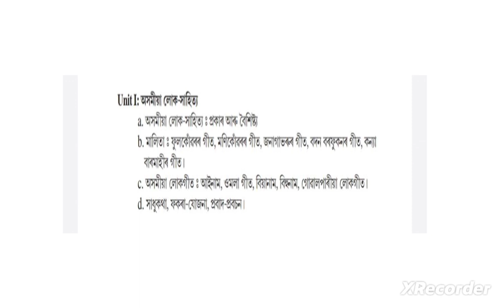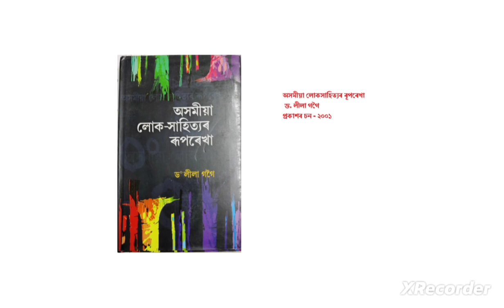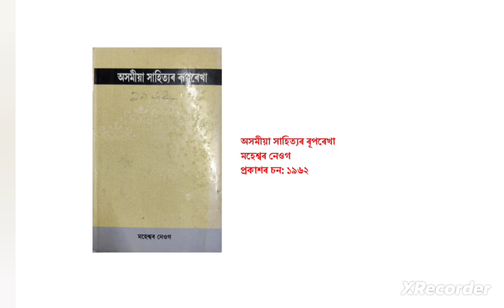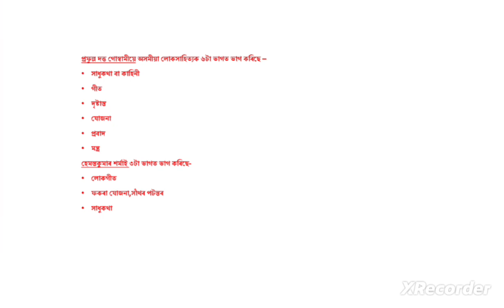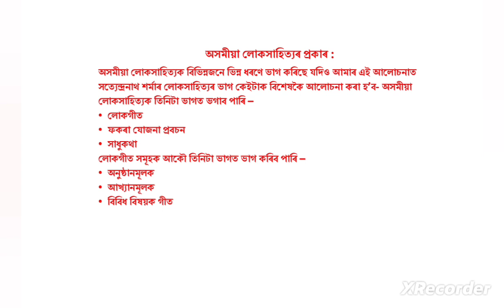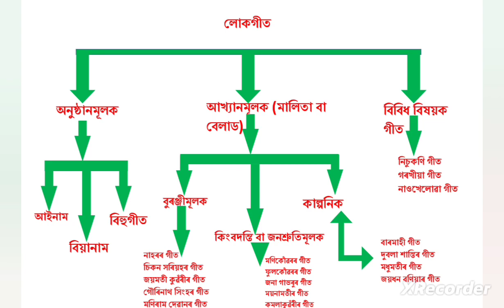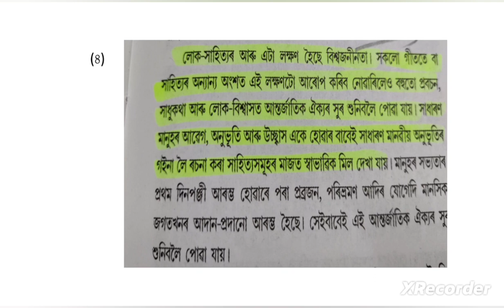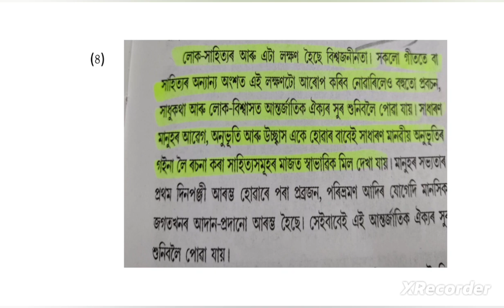অসমীয়া লোকসাহিত্য|বৈশিষ্ট্য|প্ৰকাৰ|Unit 1|Paper 2|UGC NET JRF JUNE 2023|Books|LECTURE 1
Telegram group ত Add  হ'বলৈ About ত গৈ Link t Telegram টো touch কৰিলেই যাব পাৰিব ।।।।।।
ধন্যবাদ 😊